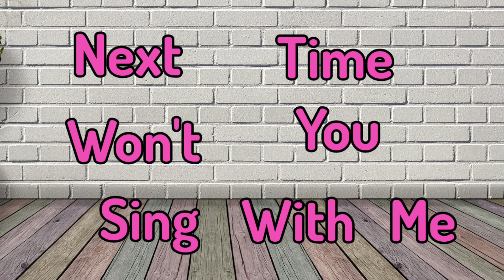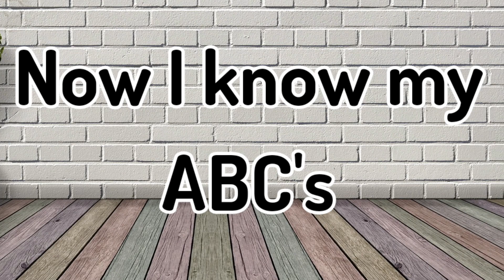ABC Song | Alphabet for kids | Learn ABC Song